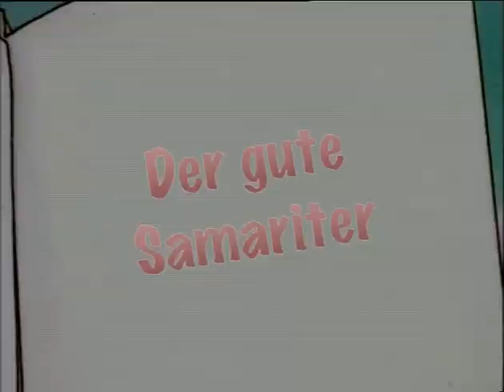2 FULL EPISODES 4 - The Beinngers Bible👼✝️👼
►► Subscribe made 4 KIDS TV ↓Maya the Bee↓ ►Subscribe to Mayas channel ↓Vic the Viking↓ ▶Subscribe to Vic's channel ↓Mia and me↓ ►SUBSCRIBE to MIA AND ME ↓Beginners Bible↓ ►Subscribe our channel ↓Tip the mouse↓ ►SUBSCRIBE to Tip's channel ↓Wissper↓ ►SUBSCRIBE to the Wissper channel ►Wissper on Facebook ↓Kukuli↓ ► SUBSCRIBE Kukuli ↓Kerwhizz↓ ► SUBSCRIBE to Kerwhizz ↓Lizzie McGuire↓ ►SUBSCRIBE to Lizzie McGuire ↓Hans Christian Andersen - The Fairytaler↓ ► More Videos of HCA ↓Kids TV English↓ Here you can find a lot of other cool Kids Series: ►Subscribe to this channel too